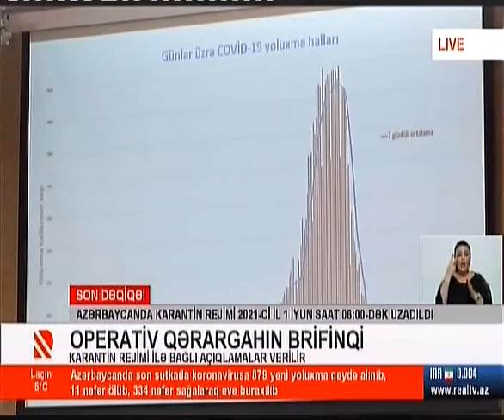Nazirlər Kabineti yanında Operativ Qərargahın brifinqi - 19.03.2021